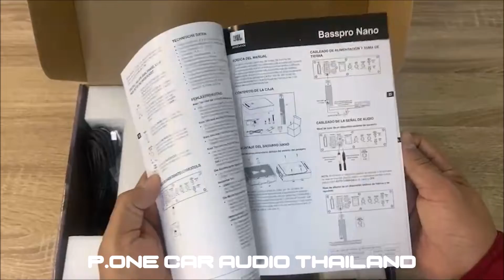เบสบ็อกซ์เจบีแอล JBL รุ่น BASSPRONANO SERIES มีแอมป์ในตัว Bassbox Subbox JBL